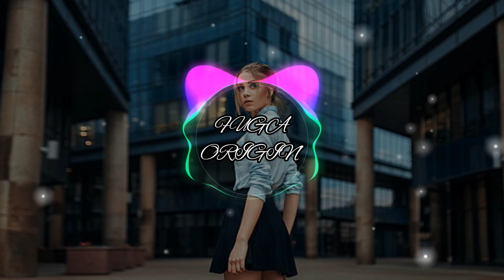Zivert - Beverly Hills (Mikis Remix)